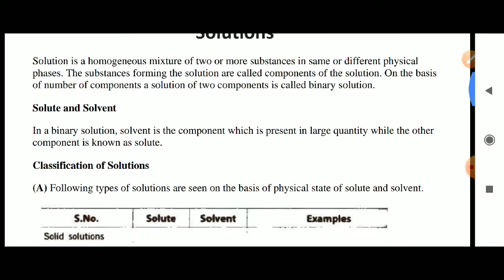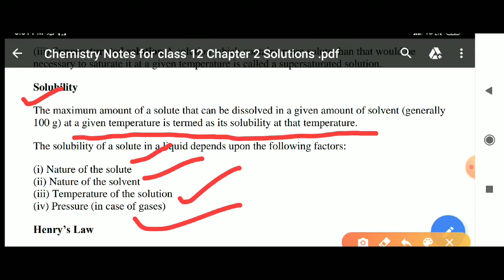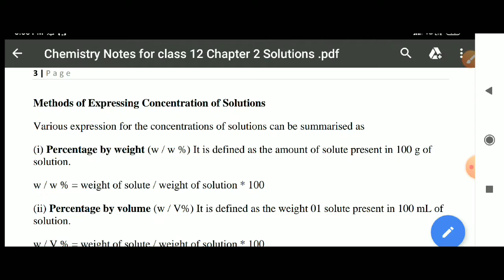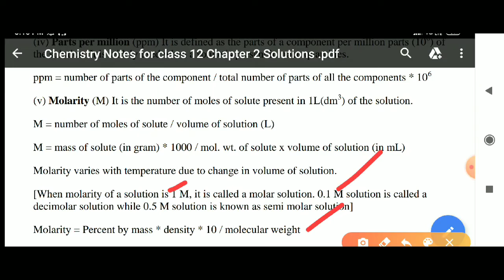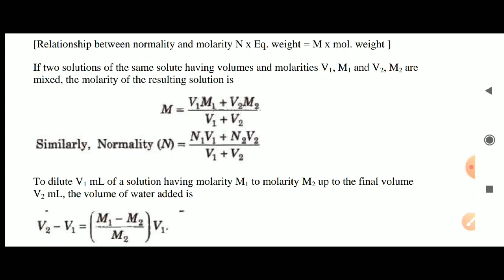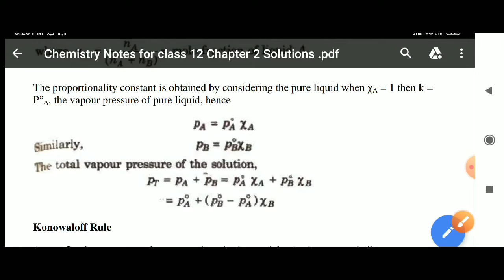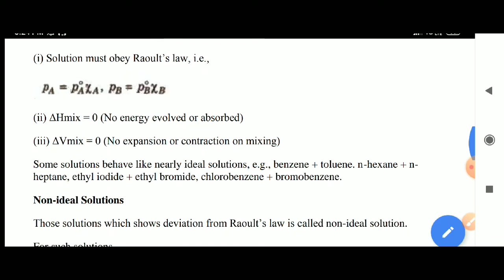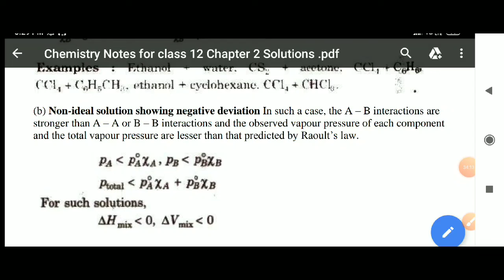Chemistry class 12 educational vedios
Explanation of chemistry first chapter of class 12 solutions